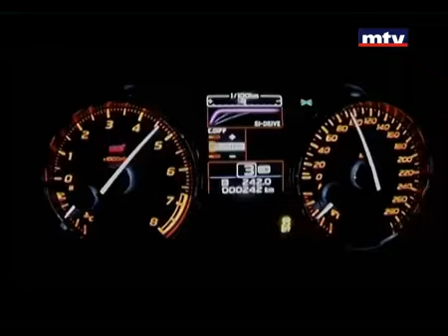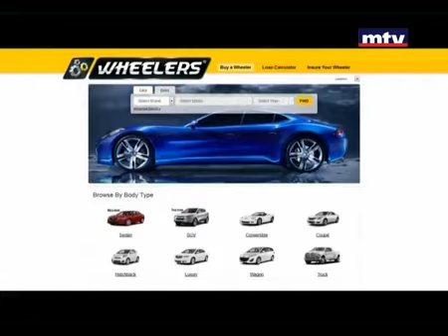Auto Focus presenting the Subaru WRX STI with Abdo Feghali, the rallies driver's champion!